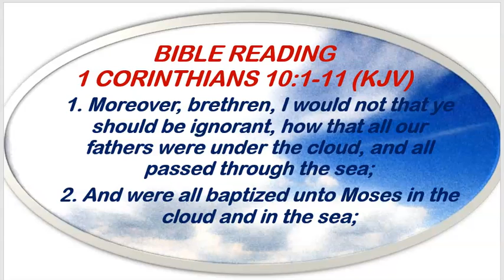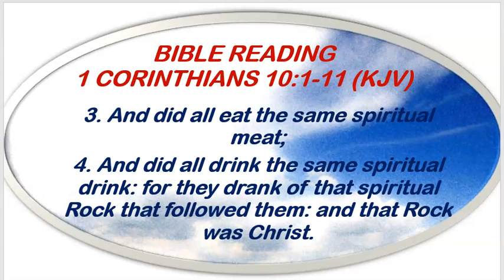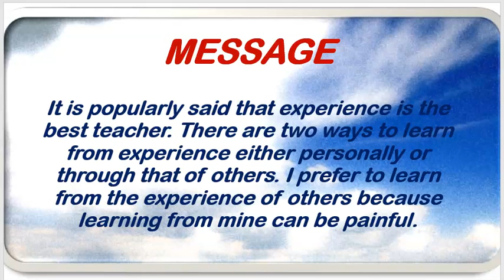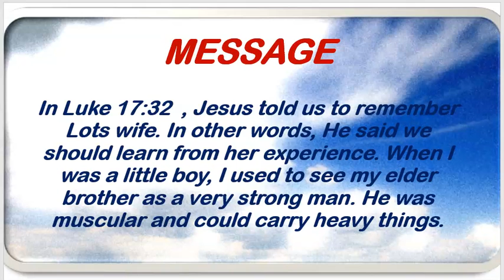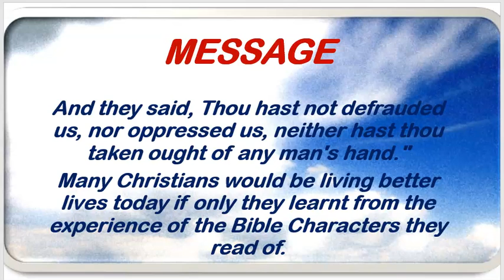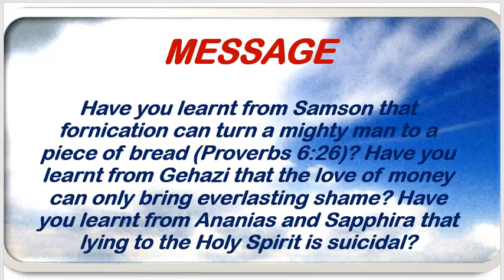Open Heavens August 3